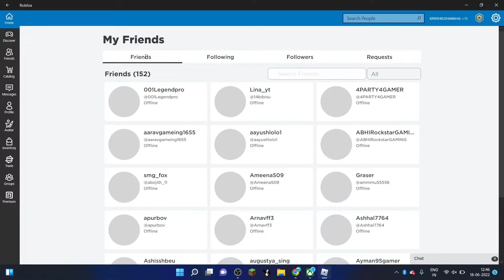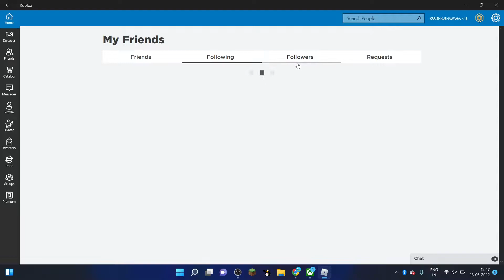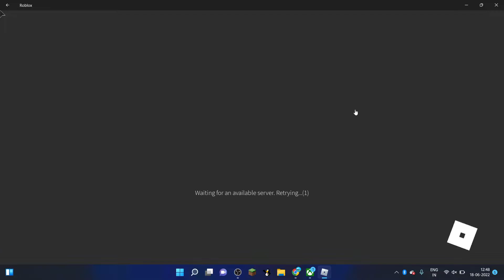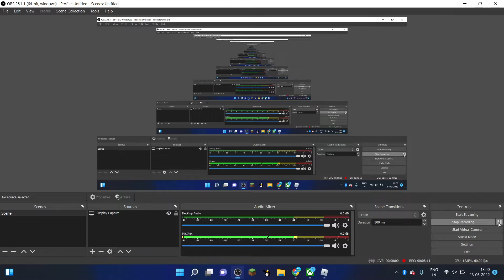Roblox Krish Playing BUILD to survive the zombie and i know the roblox video is to late